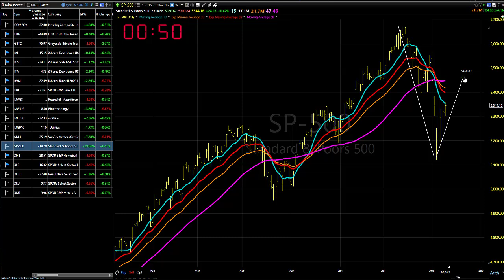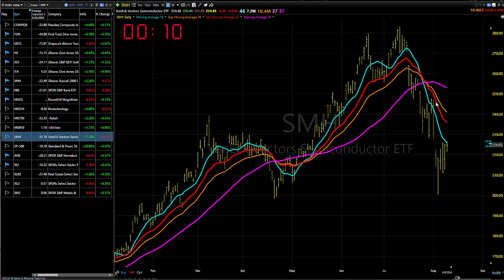08/12/24 The Side To Play, But Don't Go Crazy: Dave Landry's Market In A Minute